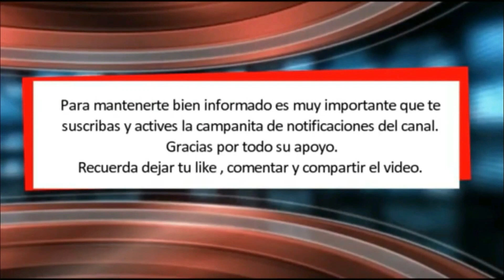El Salvador rompe con la OEA: Bukele acusa a Almagro de criminal ¡Noticia de última hora!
El presidente de El Salvador rompe con la Organización de Estados Americanos (OEA) y lanza duras acusaciones contra el secretario general de la organización, Luis Almagro.